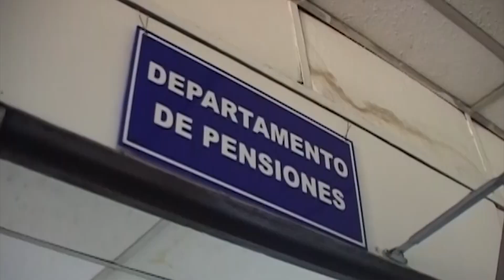Presidente de la Asamble sobre las pensiones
El Presidente de la Asamblea Legislativa se refirió a las reformas al sistema de pensiones. Conozca que dijo sobre este proyecto que podrían recibir en los próximos días por parte del Ejecutivo.